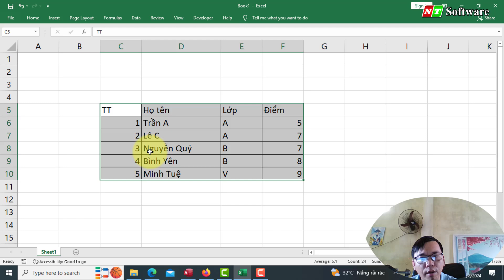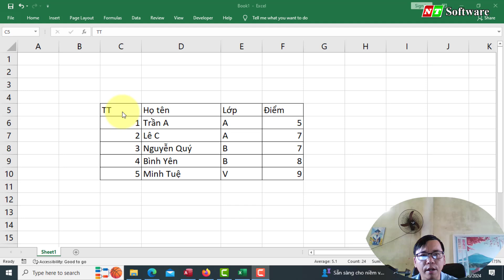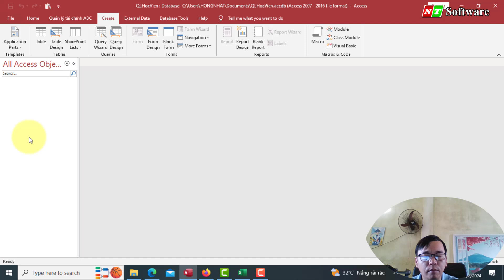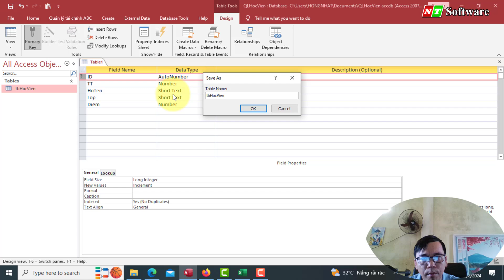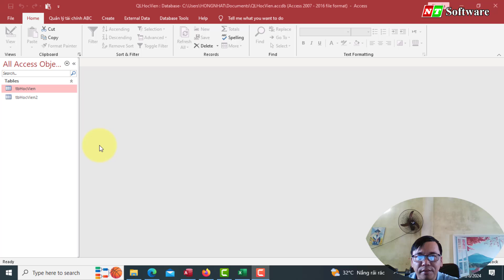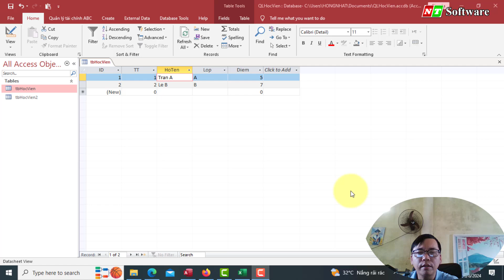Cách tạo table trong Access | Tự học Acces cơ bản NT Software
00:18 Table trong Access là gì
00:41 Tạo sao sử dụng Access mà không sử dụng Excel
01:17 Cách tạo table trong Access
02:01 Các cách tạo table trong Access
02:19 Cách tạo table tự động trong Access
02:56 Cách tạo table thủ công trong Access
03:31 Khóa chính trong Access là gì
Cách tạo table trong Access | Tự học Acces cơ bản
► Nhận thêm nhiều video về thủ thuật phần mềm nhanh nhất: